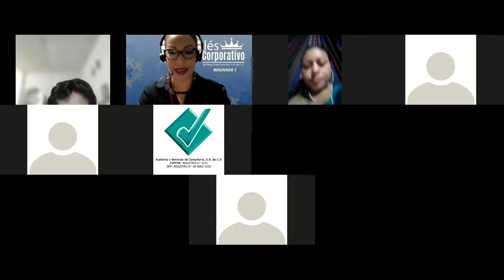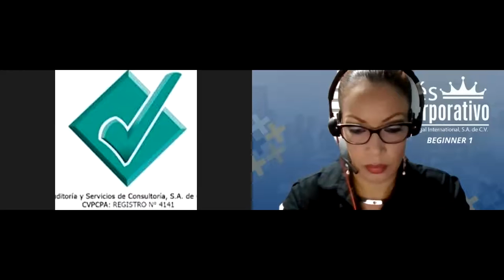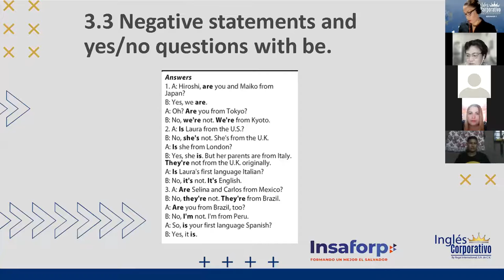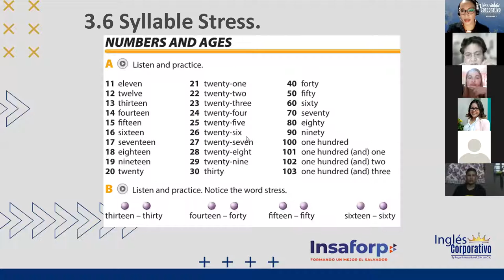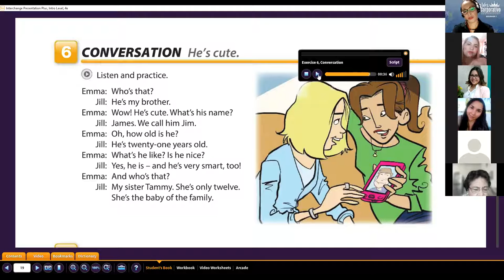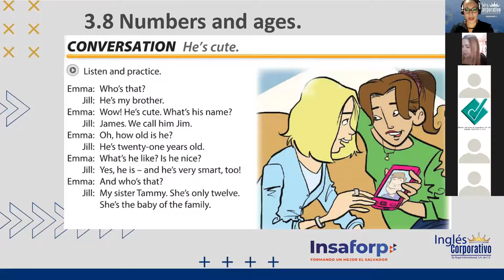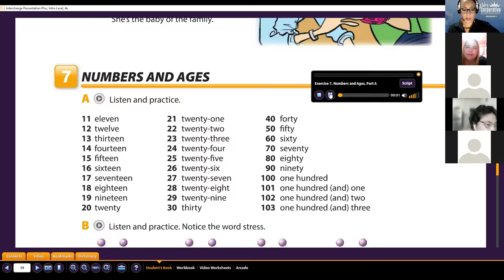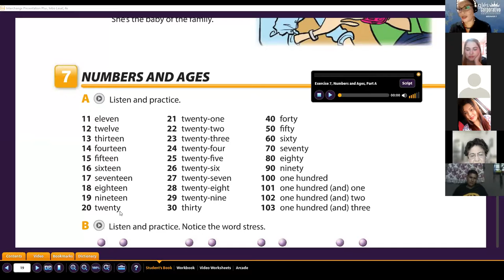Ingles Corporativo- Numbers and ages class 8